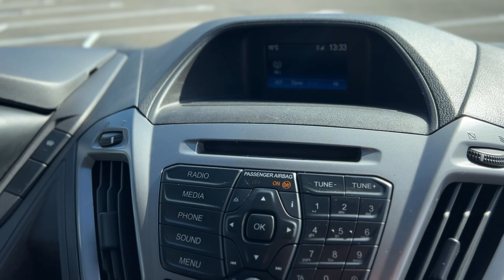Ford Transit Custom Long 2017 170HP 125KW.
Ford Transit Custom Long.
VIN: WF0YXXTTGYHM09328
Рік: 2017 (04 місяць)
Перший облік: 05.2017
Привід: Передній.
Пробіг: 203 175 км. (Підтверджено).
Об'єм двигуна: 2.0
Потужність: 170 к.с 125 KW.
Коробка передач: 6 ст. автоматична.
Комплектація:
- Біксенон - активні фари.
- Webasto.
- Обігрів лобового скла.
- Підігрів сидінь.
- Двигун: 170 к.с 125 KW.
- Автоматична коробка передач (6 передач).
- Допомога під час паркування: Парктронік перед/зад.
- Мультифункціональне кермо.
- Круїз контроль.
- Кондиціонер.
- Оздоблення салону: текстиль.
- Електричні дзеркала з підігрівом.
- Датчики дощ/світло.
- Режими їзди.
- Bluetooth, USB.
- 1 ключ.
- Фаркоп.
- Оригінальні рейлинги на даху.
Пригнаний із Швеції.  Шведський номер: YLN 061.
Стан автомобіля ідеальний.
Перевірено усі вузли та агрегати, зауважень автомобіль немає. Також автомобіль пройшов професійний детейлінг.
Розмитнений, зроблено сертифікат.
Можливий розрахунок КРИПТОВАЛЮТОЮ.
Можлива покупка з ПДВ.
Можливий розрахунок на картку.
Є можливість адресної доставки будь-якого авто до вашого міста.
Перегляд та тест драйв можливий: м. Київ, Петропавлівська Борщагівка, вул. Соборна 1Б, бізнес центр «Чайки Плаза», або м. Рівне, вул. боярка 28.
Ціна: 15900$